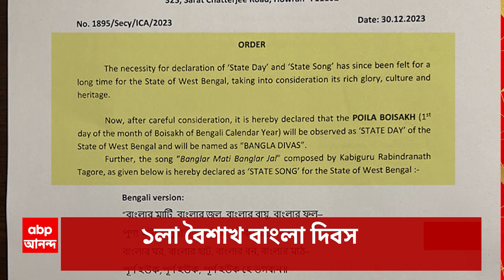New Year 2024: বিদায় ২০২৩, স্বাগত ২০২৪, নতুন বছরকে স্বাগত জানাল বিশ্ব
ABP Ananda LIVE: বিদায় ২০২৩, স্বাগত ২০২৪। কলকাতা থেকে দার্জিলিং। দিল্লি-মুম্বই থেকে গোয়া। অকল্যান্ড থেকে তাইওয়ান, নতুন বছরকে স্বাগত জানাল বিশ্ব।

চাঁদ-সূর্যের পর ব্ল্যাক হোল নিয়ে জানতে নতুন বছরের প্রথম সকালেই ইসরোর নতুন সফর। শ্রীহরিকোটা থেকে এক্সপোস্যাট উপগ্রহ নিয়ে মহাকাশে পাড়ি পিএসএলভি-র।